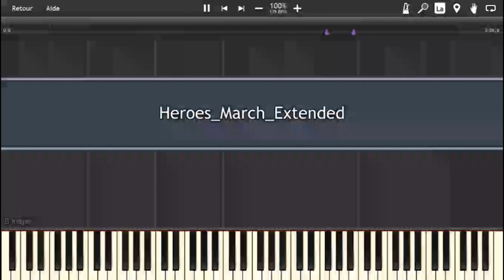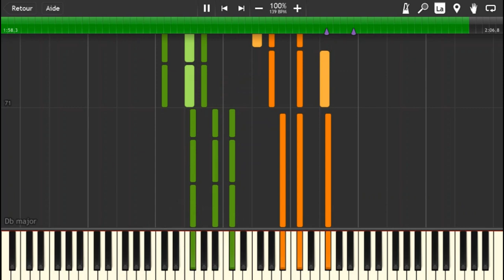Heroe's March Piano (Epic Battle Fantasy OST)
Hey everybody! I won't be able to post for two weeks because i'll go in Spain, where there is no internet, so i upload this in advance.

This Music is from Epic Battle Fantasy, an RPG which has very cool OST, like Final Fantasy. If you want an RPG funny, Final Fantasy-like and Totally hilarous, this one is for you!

I would be very gratefull and i'll do my best to satisfy everyone.

I Don't Own the original music. I just own this arrangement.